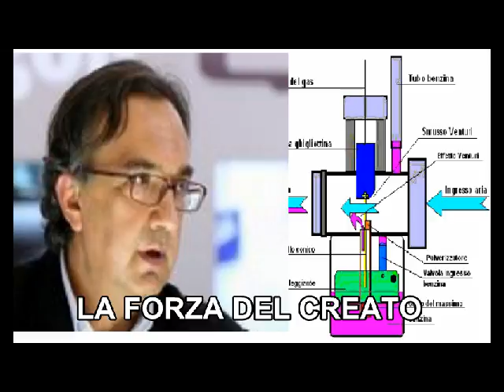LA FORZA DEL CREATO